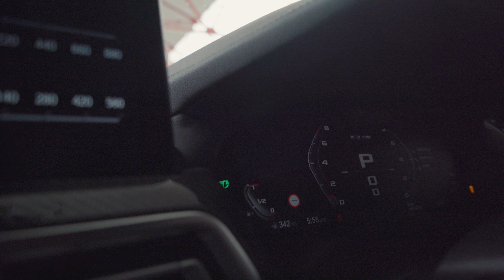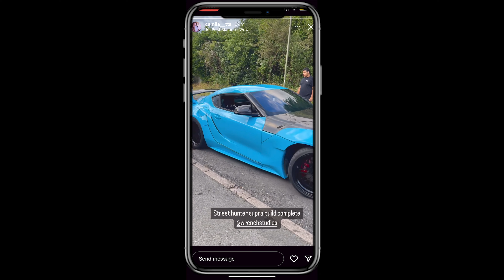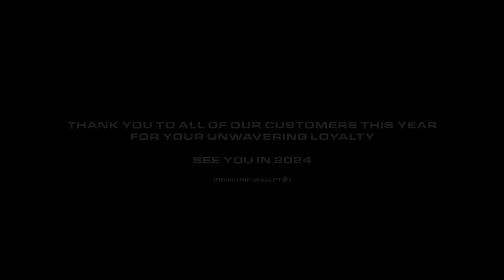Wrench Wrapped Up 2023 | G80, Twin Turbo Aventador SV, RS6 C8 + MORE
Welcome back to Wrench Studios YouTube.

This episode is an overall recap of what went down in 2023. We even got a few of the boys to give us their takes on the year. From DMO's Audi RS6 C8 with fire breathing exhausts coming out of the bonnet, to more upgrades on Bonnie Locket's Wrench custom Twin Turbo Aventador SV Roadster. We did a lot.